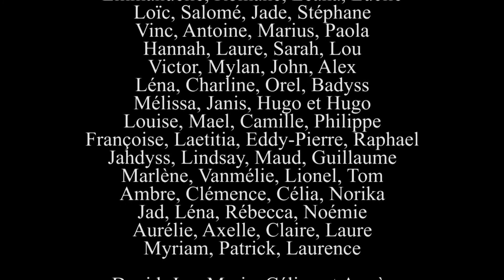Concert Solidaire - Musika 05 Juin 2015 - PARTIE 2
Concert Solidaire du 05 Juin 2015 à Victoire 2 par les musiciens de Musika.
De jeunes musiciens en situation de handicap accompagnés par les élèves de Musika et Emmanuel Djob !
Merci pour ce magnifique moment !

Réalisation: CNM Production, adhérent de Musika et bénévole